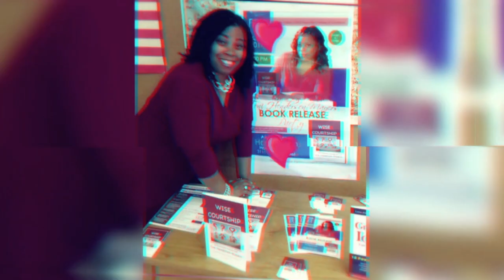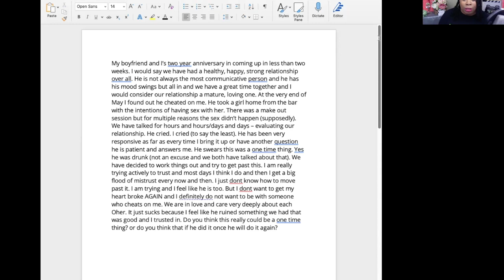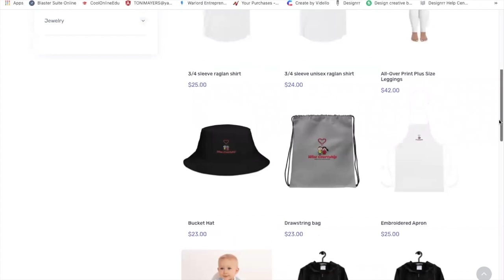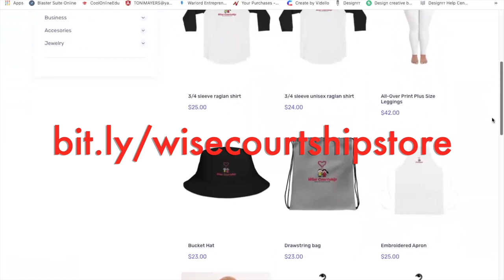Is My Boyfriend A Cheater? How To Spot Them